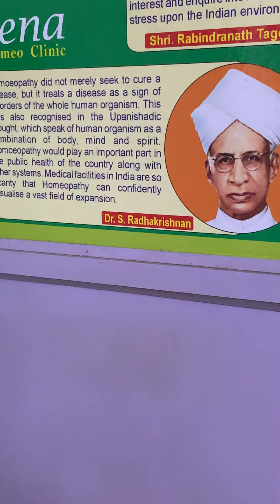Varicose veins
Teachers day special awareness. Varicose veins and Homeopathy